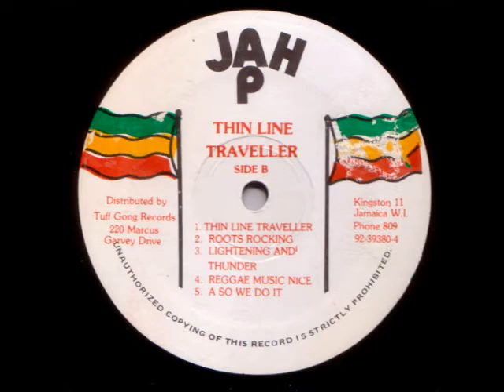PETER ROOTS - Road Block